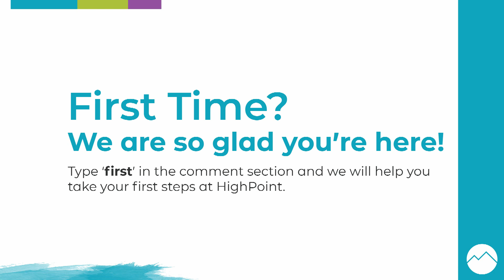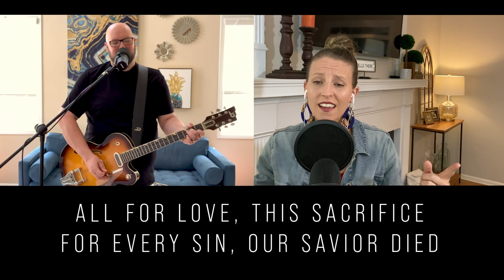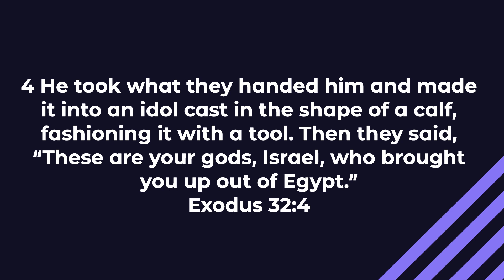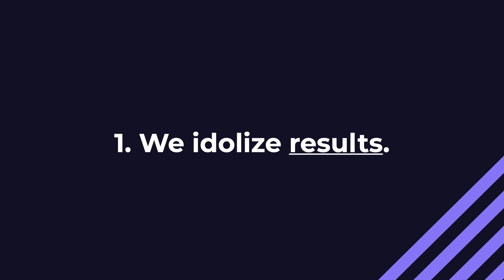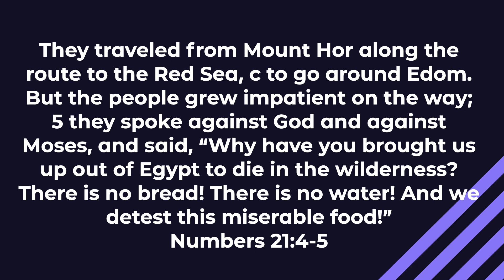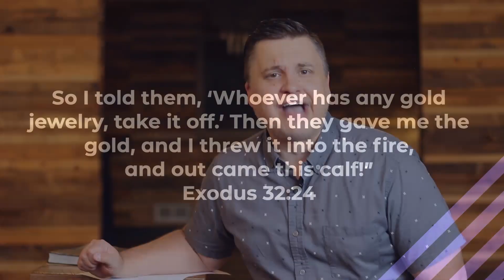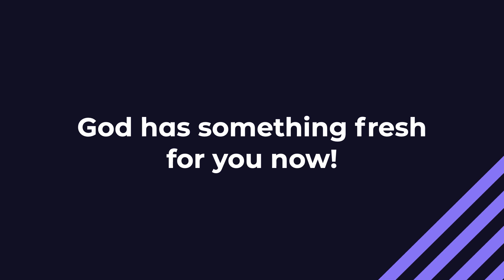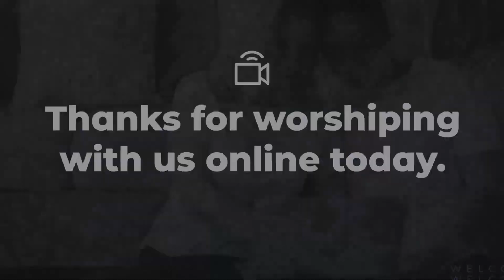Waiting | You, Inc.: The Art Of Leading Yourself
Pastor Andy continues our fall sermon series, "You, Inc.: The Art Of Leading Yourself". We need leaders who can lead - lead our community, our city, our families. We need to grow in Christ-like leadership. This message's focus is "authority".

Want to learn more about HighPoint, receive prayer, speak directly with a HighPoint staff member, or take your next steps?

Music
“Behold The Lamb" by Passion, covered by HighPoint Worship
Patrick Schrepel - Guitar and Vocals
Amy King - Vocals